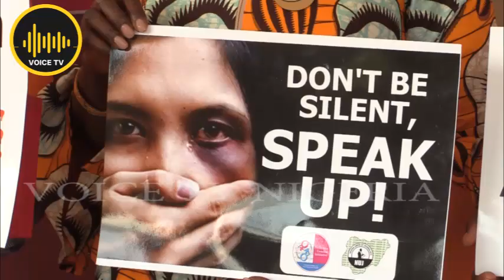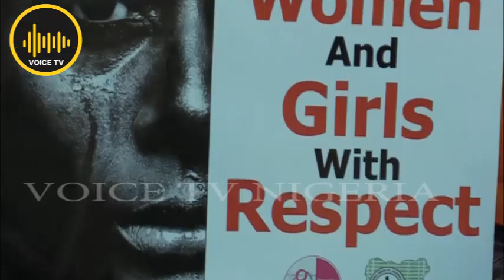NUJ Partner PGI On WALK IN HER SHOES To End Sexual And Gender Base Violence In Nigeria